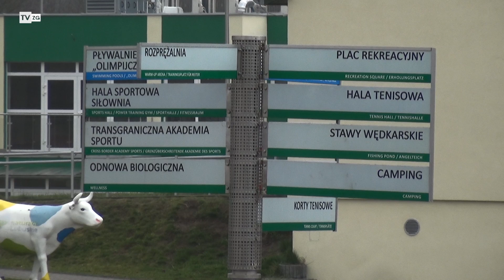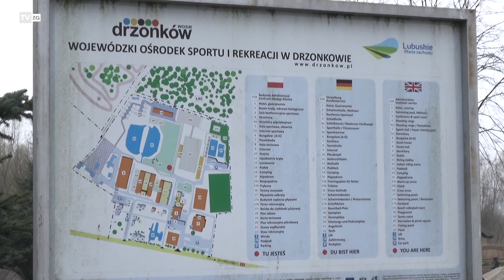TvZG.pl - Znicz olimpijski w Drzonkowie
W Wojewódzkim Ośrodku Sportu i Rekreacji w Drzonkowie zapłonie znicz olimpijski. Lubuskie, już po raz piąty, jest organizatorem Ogólnopolskiej Olimpiady Młodzieży. Na obiektach WOSiR, ale także w Nowe Soli, Babimoście, Sulęcinie i Gorzowie Wielkopolskim, zawodnicy będą się mierzyć w dyscyplinach halowych. Do lubuskiego przyjedzie ponad 3600 zawodników i trenerów. Młodzi sportowcy powalczą o 223 złote medale. Olimpiada Młodzieży ma rangę mistrzostw Polski, dlatego każdy wygrywający zawodnik zostaje mistrzem kraju w kategorii "junior młodszy". Zorganizowanie Ogólnopolskiej Olimpiady Młodzieży, to przedsięwzięcie niezwykle trudne dla dyrekcji ośrodka w Drzonkowie, Lubuskiej Federacji Sportu oraz samorządu województwa.